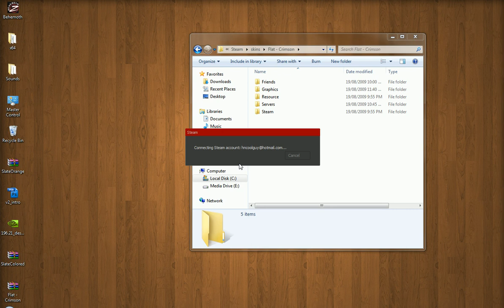Changing your STEAM theme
Doing this for Karka because she's not very good with the internets yet.